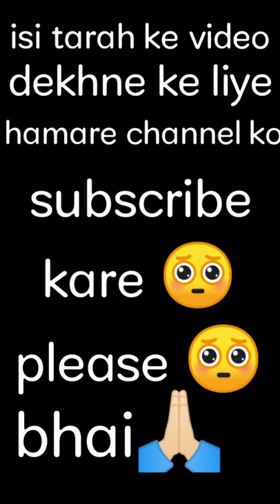diy tractor flour mill machine mini science project || @KeepVilla.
diy tractor machine science project !! part 1

mini tractor
tractor project
tractor
tractor video
tractor wala
tractor tractor
tractor wala game
tractor machine
tractor machinery
tractor machine dekhao
tractor machine vala
tractor machine video
tractor project
tractor project work
tractor project video
tractorproject easy
tractor project moter
science project
sahil ips
science project exhibition working model
santroyce
Raju ki masti
diy tractor
tractor tanker
tractor tanker video
tractor trolley video
how to make mini tractor trolley at home
tractor trolley
mini tractor
mini trolley
short video
viral video
video
tractor tanker vala
tractor tanker toy
tractor tanker trolley

viral video
game
tractor project
motor
moter
moter tractor
moter pump
moter dron
wheat cleaning Machine
wheat cleaning
wheat machine
wheat

keepvilla
mini tractor
tractor machine
tractor machinery
tractor machine dikhao
tractorproject easy
tractorproject motor
diy tractor
machine tractor
Aata Chakki ki machine
Aata Chakki Kaise chalta hai
aata Chakki
aata Chakki ki machine Aata Chakki Aata Chakki Aata Chakki machine